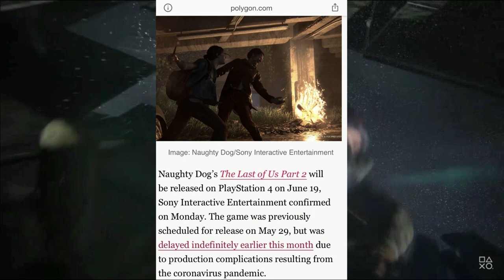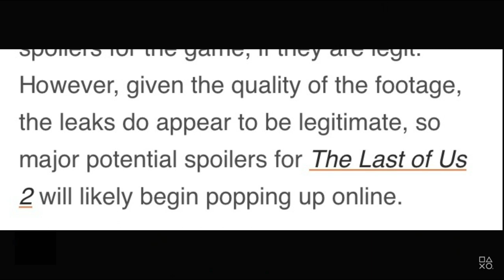The Last Of Us Part II, Confirmed New Release Date!! Leak Discussion.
the last of us 2 release date
the last of us 2 news
the last of us part 2 release
the last of us part 2 new news
the last of us part 2 leaks